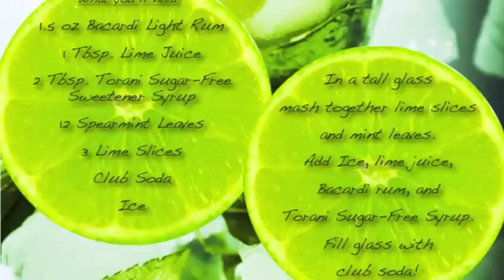'Mojito Moment'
Composed & performed by Philiam Shatner
Recorded on a Boss BR-800 using a Taylor 12 Fret guitar, Line6 Pod HD-500 & Sterling Ray34 Bass guitar.